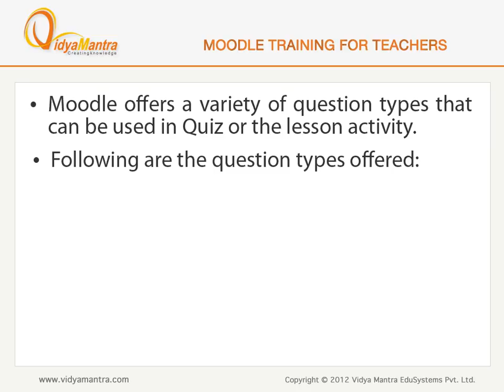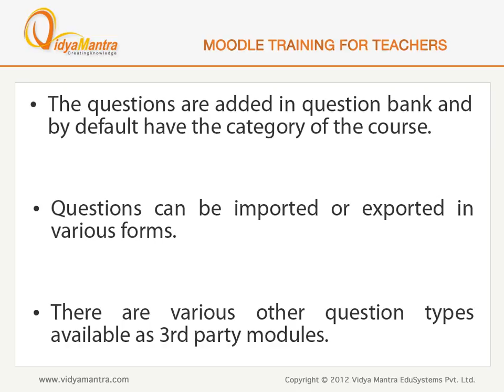Moodle - Key points for quiz questions